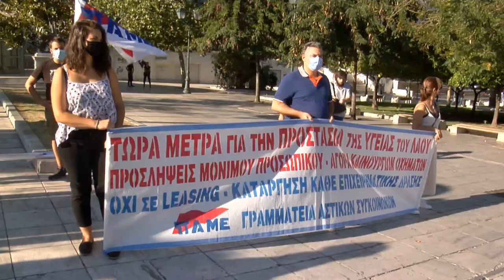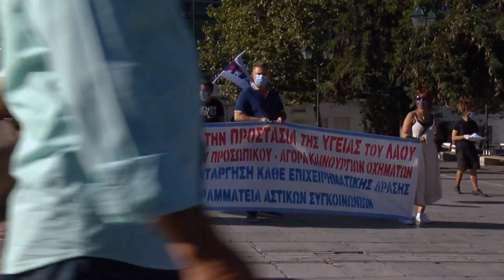ΠΑΡΕΜΒΑΣΗ ΣΤΟ ΣΥΝΤΑΓΜΑ ΓΙΑ ΤΗ ΜΕΡΑ ΔΡΑΣΗΣ ΓΙΑ ΤΙΣ ΑΣΤΙΚΕΣ ΣΥΓΚΟΙΝΩΝΙΕΣ